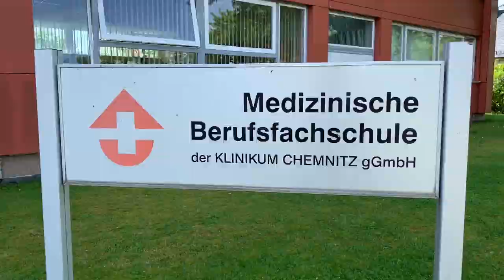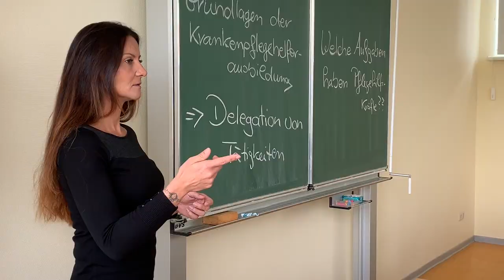Medizinische Berufsfachschule des Klinikums Chemnitz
Wenn wir Ihr Interesse an einer Ausbildung im Gesundheitswesen geweckt haben, freuen wir uns auf Ihre Bewerbung. Mehr Informationen